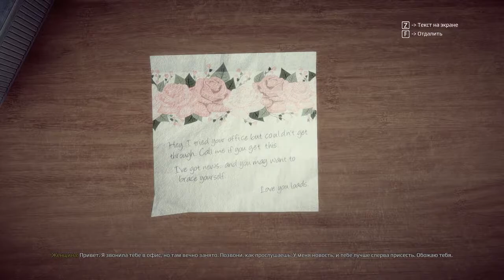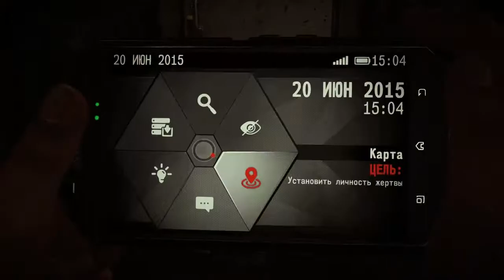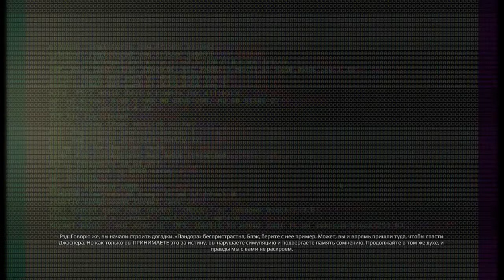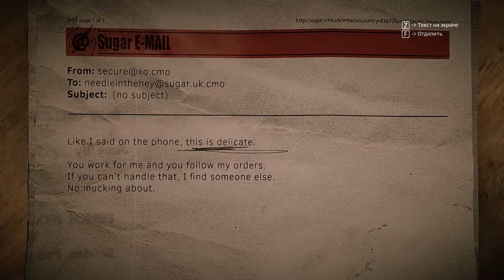ITS YOUR FAULT ...GET EVEN Gameplay Walkthrough Part 4-No Commentary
Soğukkanlı bir paralı asker ve kiralık katil olan Black, gizemli eski bir akıl hastanesinde uyanır ve geçmişine dair hiçbir şey hatırlamamaktadır.
Onu ele geçiren gizemli ‘Red’in rehberliğinde, kullanıcısının anılarını tekrar yaşamasını ve onları şimdide yeniden deneyimlemesini sağlayan eşsiz bir başlık teknolojisi ile bir tür tedaviye başlar.
Ve Black böylece hatırlamaya çalışır.
‘Pandora’ başlığının yardımıyla kendi zihninin derinliklerine bir yolculuk yapar ve hatırlayabildiği tek olayın, üzerine bomba bağlanmış bir genç kızı kurtarma girişiminin, ardındaki gerçeği keşfetmeye çalışır.

Black, a cold-blooded soldier and hired killer, wakes up in a mysterious old mental hospital and does not remember anything about the past.
Under the guise of the mysterious 'Red' who seized him, a kind of cure begins with a unique title technology that allows the user to re-experience the memories and re-experience them now.
And Black tries to remember.
With the help of the 'Pandora' head, he makes a trip to the depths of his own mind and tries to discover the truth behind the only incident he can remember, the attempt to rescue a young girl with a bomb attached to it.

Videoyu Beğendiyseniz ;

Please follow the channel, like the video and share your comments with us.